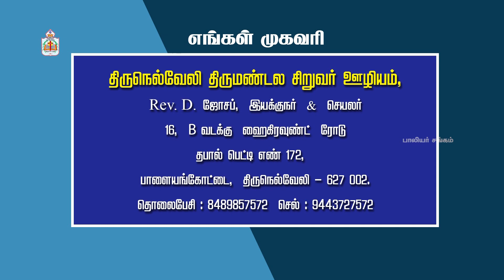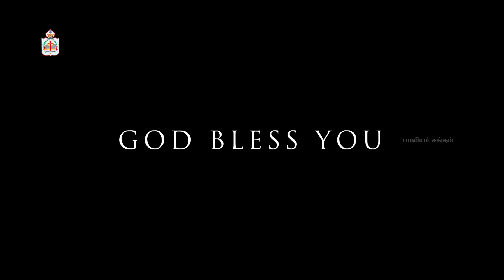Family Package - 47 | ஏமாற்றாதே | பாலியர் சங்கம்